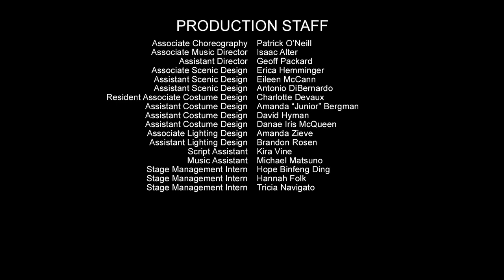Huey Lewis & The News - Musical - First Look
Get your first look at The Heart of Rock & Roll, the world premiere musical, inspired by the icon songs of Huey Lewis and the News, at The Old Globe! Sept. 6 - Oct. 21, 2018.